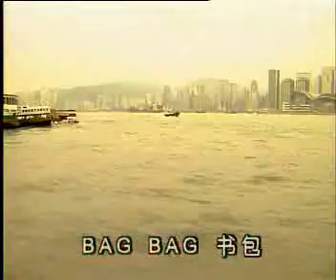学童谣练口才 (5).avi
海外华人学文字的网上小课堂，戏剧学习，自由表达，